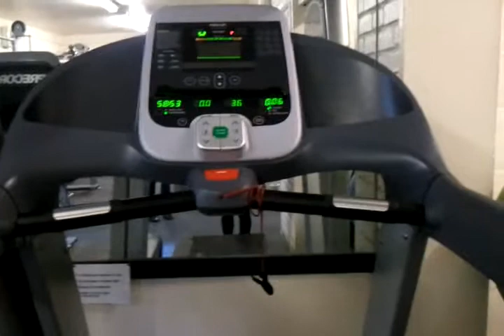video 2011 10 18 12 37 37